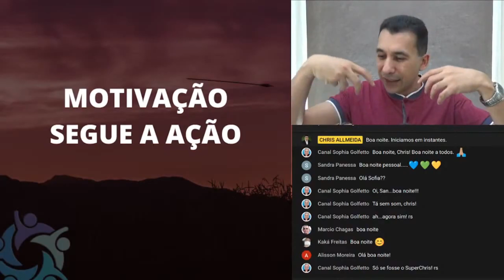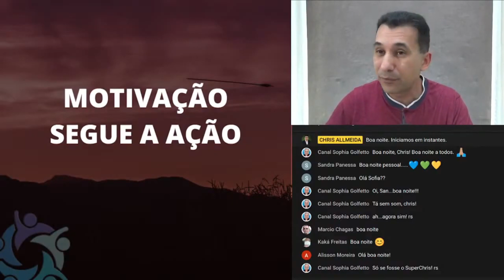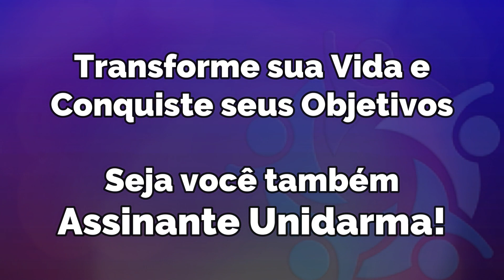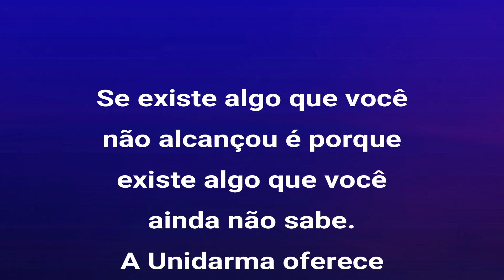MOTIVAÇÃO SEGUE A AÇÃO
AVISO: Em virtude do feriado prolongado, nesta sexta, sábado e domingo, os vídeos deste canal NÃO serão ao vivo. Estarei trazendo trechos especiais de apresentações na Unidarma.
No vídeo de hoje, outro trecho da aula 2 do curso FÉ, FOCO E DISCIPLINA, disponível para todos os Assinantes Unidarma.

PUBLIQUE ESTE VÍDEO NO SEU PRÓPRIO CANAL
O objetivo é propagar a mensagem. Não reivindicamos direitos autorais. Apenas pedimos que você tenha a gentileza de citar a fonte original.

SEJA MEMBRO do Canal Chris Allmeida e apoie nosso trabalho.